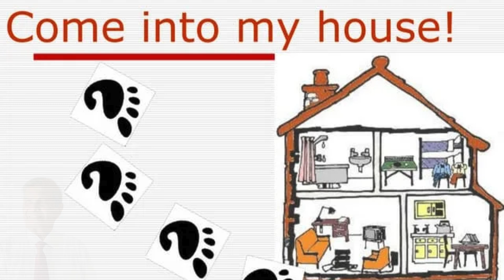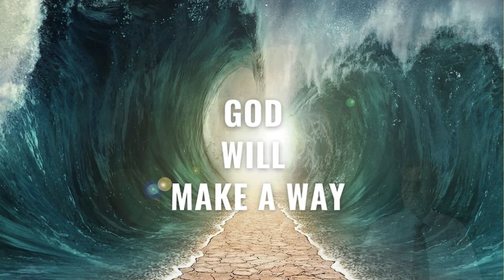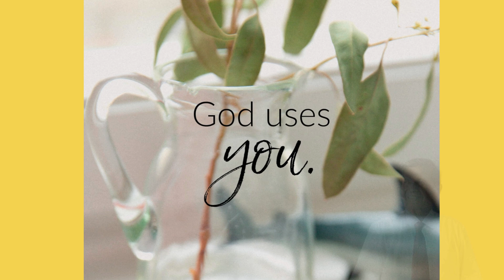என் வாழ்வில் இயேசு |Episode-11 |Christian Testimony | Rev.Paul Kuttykan | Life Boat Ministries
also watch. Rev.Paul Kuttykan Songs